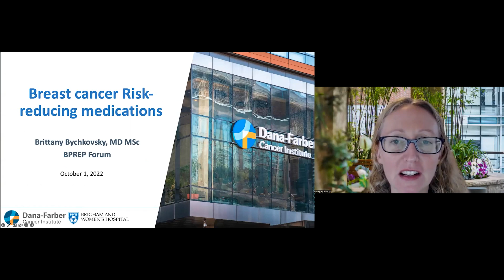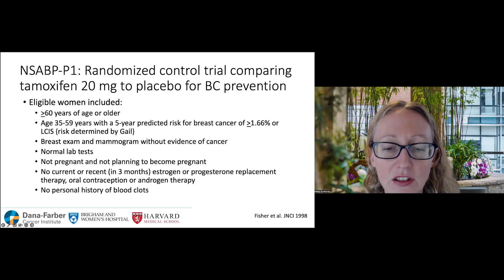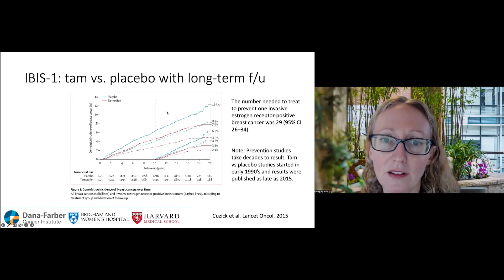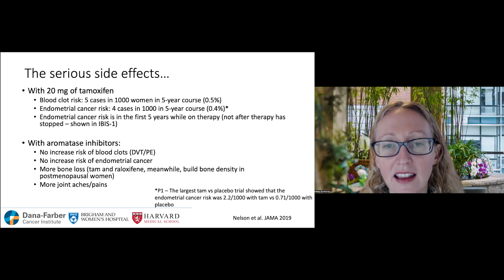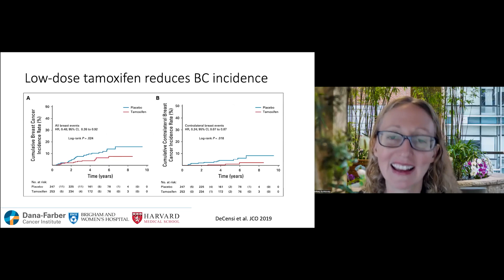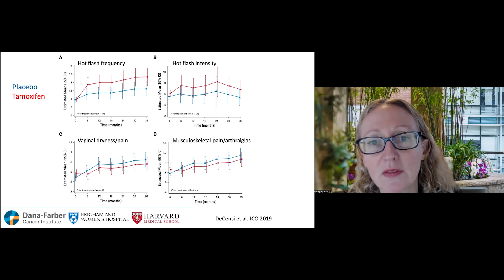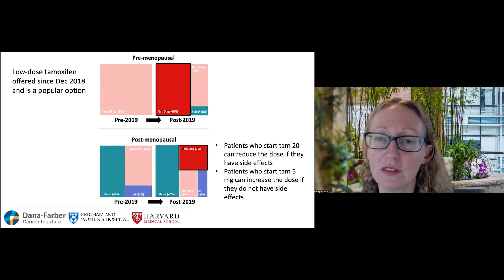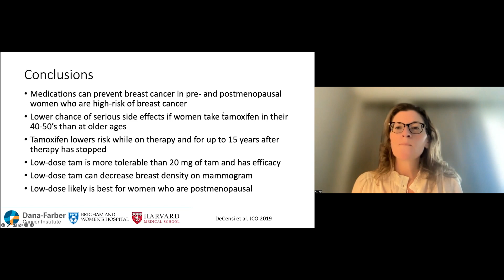Breast Cancer Risk-reducing Medications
Learn about the different medications for pre- and post-menopausal women that help reduce the risk of breast cancer for women at high risk.